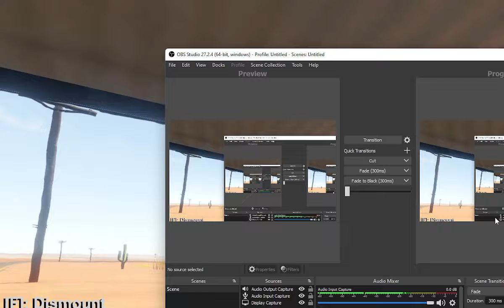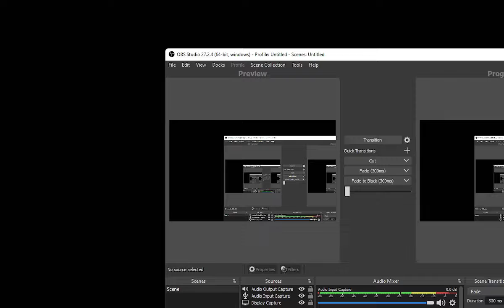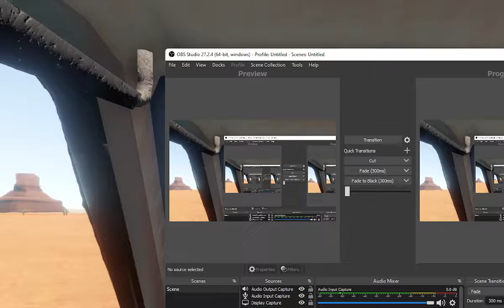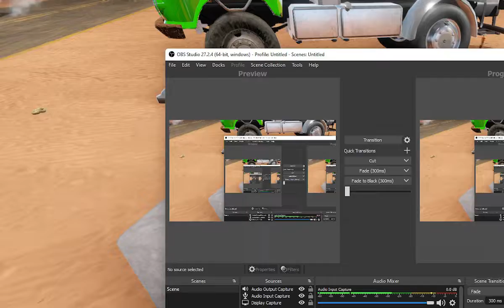i found a cool truck at a diner :)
i play long drive mods for funni and more